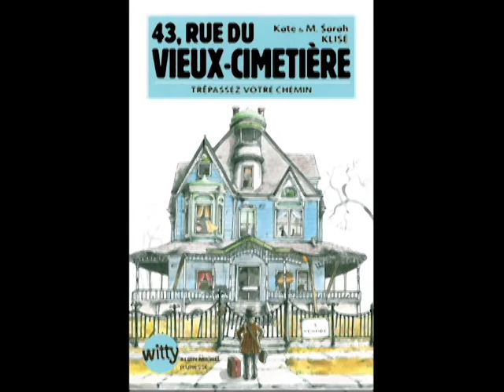43, rue du Vieux-Cimetière, de Kate et M. Sarah Klise (Albin Michel Jeunesse)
Cette vidéo a été produite dans le cadre du programme d'animation des bibliothèques de la commission scolaire de Charlevoix.